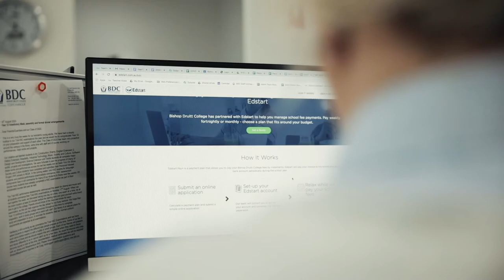Edstart and Bishop Druitt College